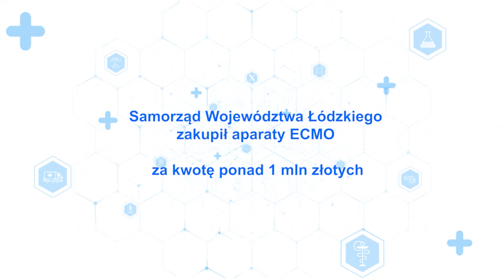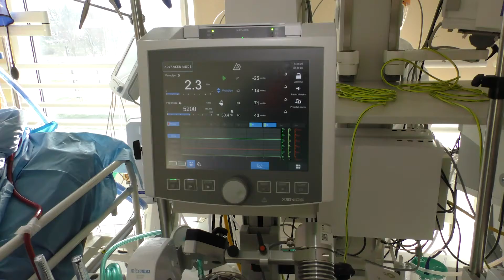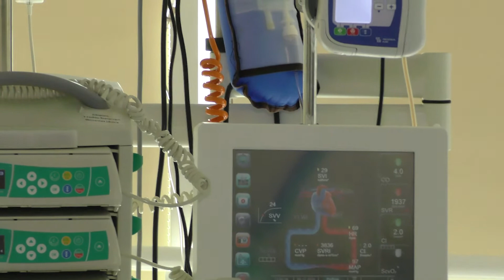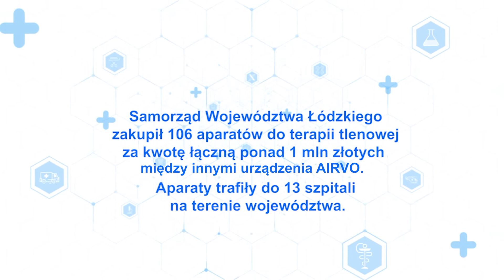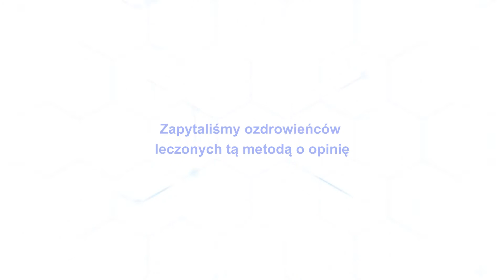Łódzkie inwestuje w sprzęt medyczny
W ostatnim czasie Województwo Łódzkie zakupiło sprzęt medyczny za łączną kwotę 82,5 mln zł. To między innymi aparaty ECMO i urządzenia AIRVO do terapii tlenowej. Urządzenia te pozwalają na stosowanie nowatorskich metod leczenia. Więcej na temat tego sprzętu i dlaczego jest on tak ważny dowiemy się w materiale filmowym.